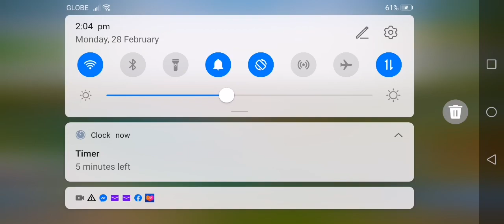Velociraptor - jurassic world the game - Ep 13